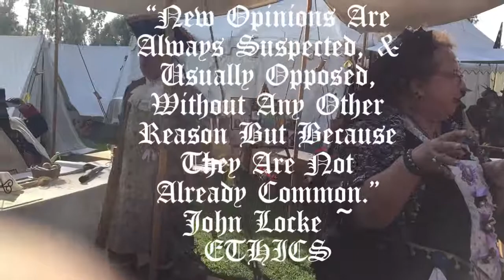New Opinions Are Always Suspect, & Opposed, Without Reason, But Because They Are Not Already Common.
“New Opinions Are Always Suspected, & Usually Opposed, Without Any Other Reason But Because They Are Not Already Common.” John Locke ETHICS PRODUCTION @drperryw